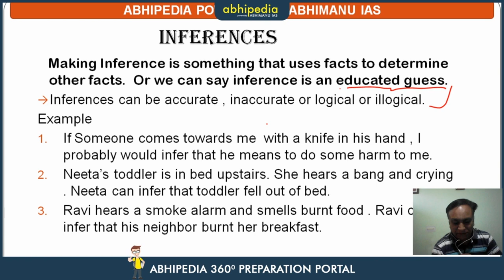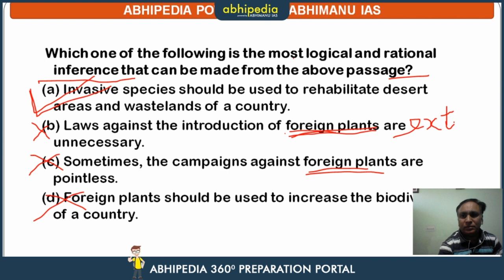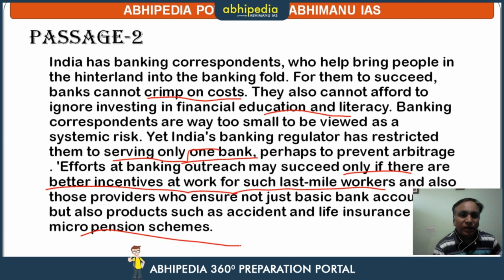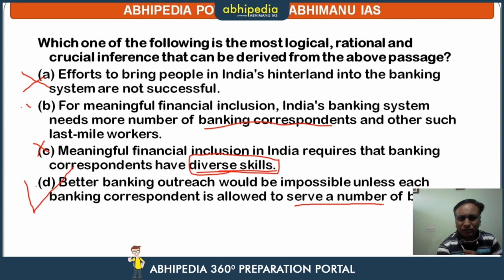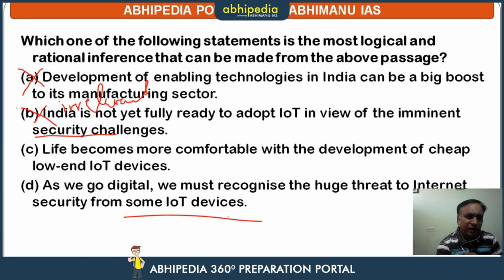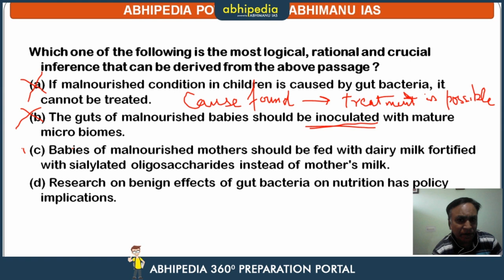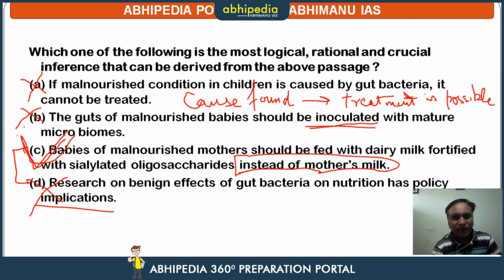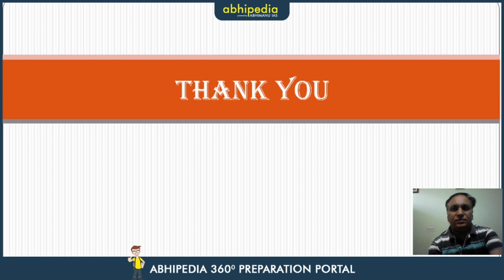Inferences I English I T - 5 I By Brijesh Sir